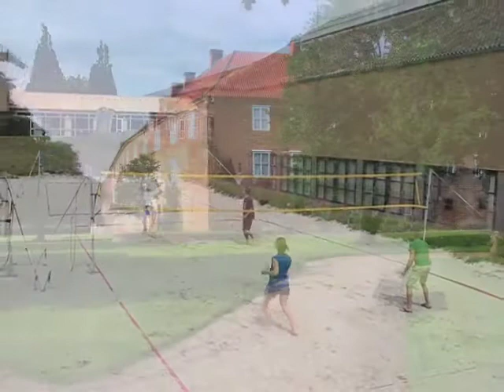Squash i slotshaven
den 25 juli '09 i Sønderborg.
Banen er åben fra 13:00 til 16:30 - Alle er velkommen. Kom ned, der er sandwiches, sodavand og øl til salg.